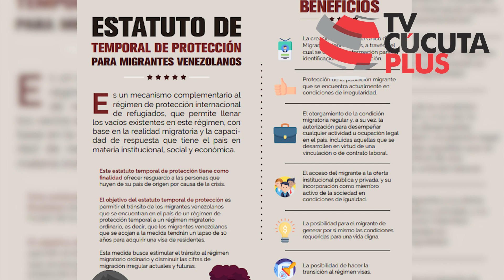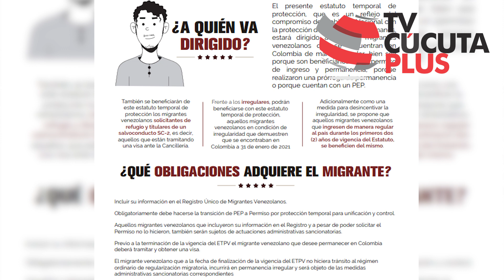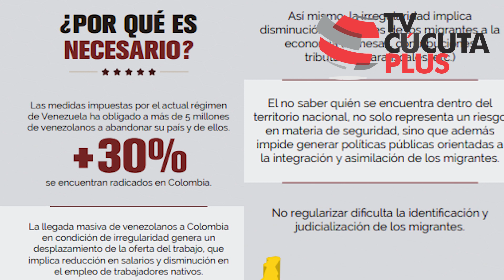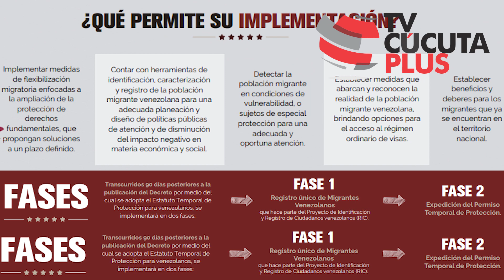Nacional Gobierno Nacional anuncia que regularizará a los venezolanos en territorio colombiano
El presidente de la República, Iván Duque Márquez, anunció el día de hoy, la creación, por parte del Gobierno Nacional, de un Estatuto Temporal de Protección para Migrantes Venezolanos, el cual funcionaría como un mecanismo complementario al régimen de protección internacional de refugiados y podría llegar a beneficiar a más de dos millones de venezolanos.

El anuncio fue hecho en el marco de una reunión adelantada entre el primer mandatario de los colombianos y el Alto Comisionado de las Naciones Unidas para los Refugiados; Filippo Grandi, en la cual se destacó el compromiso del Gobierno Nacional con la protección de los derechos humanos y la búsqueda de nuevos mecanismos de flexibilización migratoria, los cuales permitan la integración de la población migrante venezolana a la vida productiva del país, a partir de su regularización.